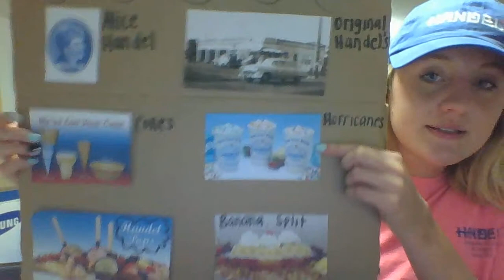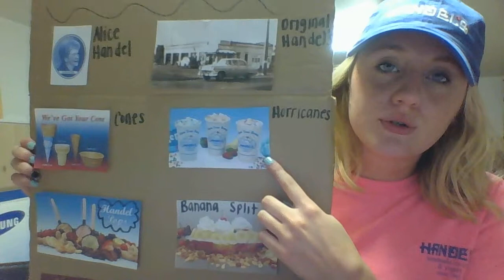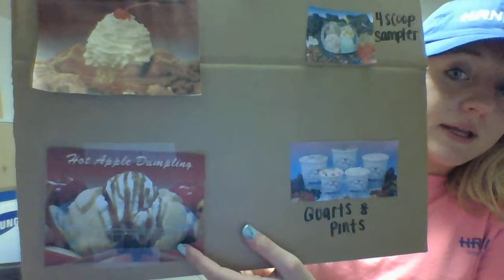Informative Speech: Handel's Icecream & Yogurt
Informative Speech for Mary Bernat, spring 2015.

I have no idea why my audio keeps going in and out, just have your volume up all the way :)